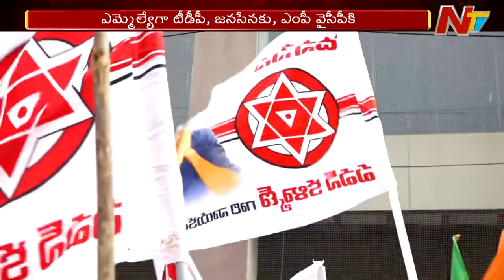తిరుపతి ఎంపీ సీట్లో ఏం జరిగింది.?అదే బీజేపీ అభ్యర్థి కొంప ముంచిందా.? l Off the Record l NTV